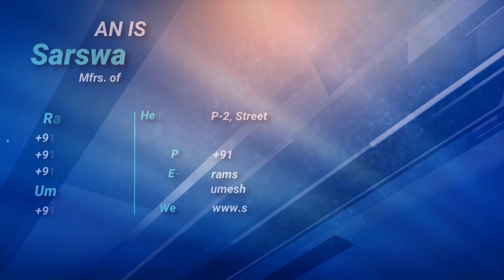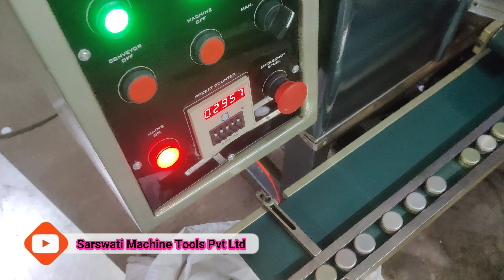26mm✕17mm Cap Knurling & Wadding Machine | Cap Making Factory | SARSWATI MACHINE TOOLS PVT. LTD.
SARSWATI MACHINE TOOLS PVT. LTD.

IN THIS VIDEO YOU WILL SEE "26mm✕17mm Cap Knurling & Wadding Machine | Cap Making Factory | SARSWATI MACHINE TOOLS PVT. LTD.!!"

TYPES OF POWER PRESS WHICH WE MANUFACTURES

* PNEUMATIC POWER PRESS GEARED & UNGEARED- 10 TON TO 200 TON
        - C FRAME
        - H FRAME
        - CROSS SHAFT

SPECIALIZATION IN ROPP CAP MACHINERY PLANT/MANUFACTURERS OF ALL TYPES OF ROPP CAP MAKING MACHINES

* ALL TYPES OF RO PP CAP MACHINE MANUFACTURERING
* SHEARING MACHINE
* OIL MACHINE
* POWER PRESS
* ROLLFEED ATTACHMENT
* FIVE CAVITY DIE
* BLOWER
* RING SEPARATER
* INSPECTION CONVEYOR
* CAP ELEVATOR WITH STORAGE
* MULTI SPINDLE KNURLING BEADING & PERFORATING MACHINE
* WADDING MACHINE
* FLIP OFF ASSEMBLY MACHINE
* PLASTIC MOULDS

CMD: Mr. Ram Nayan
CEO:  Mr. Umesh Kumar

Mr. Ram Nayan  - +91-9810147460, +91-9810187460
Mr. Umesh Kumar- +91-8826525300, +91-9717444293

Address: P-2, Street No. 10,  Anand Parbat Industrial Area, New Delhi - 110005 (INDIA)

OUR MACHINE VIDEOS

17. India's First High Speed Cap Machine with Automatic E.P. Wadds Vibrator with Storage= 900 caps/Minute-